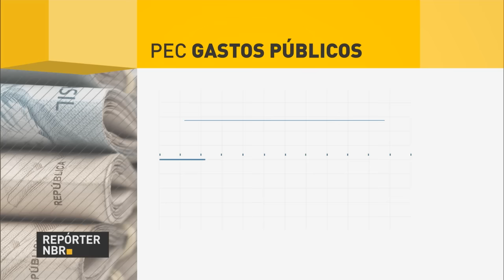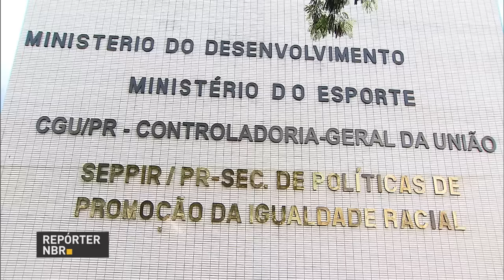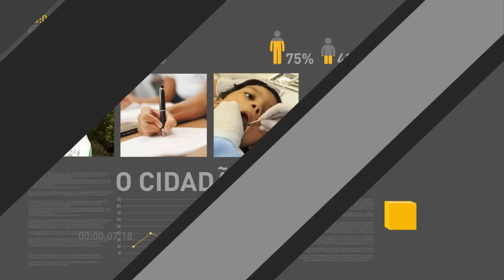Mais de 500 servidores foram expulsos do governo federal por práticas ilícitas em 2016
REPÓRTER NBR 18H - 10.01.17: O Orçamento da União foi aprovado sem vetos pelo presidente em exercício, Rodrigo Maia. Temer participou hoje em Lisboa do funeral do ex-presidente português, Mario Sérgio Soares. Em 2016, mais de 500 servidores foram expulsos do governo federal por práticas ilícitas.